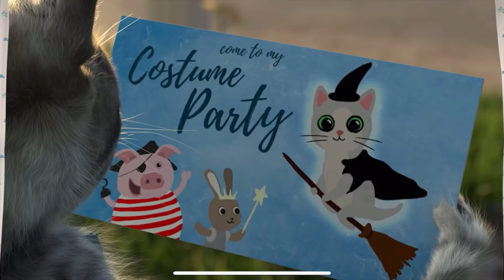Cartoon animation education - Cute Kitten Preschool - Kitten need a home